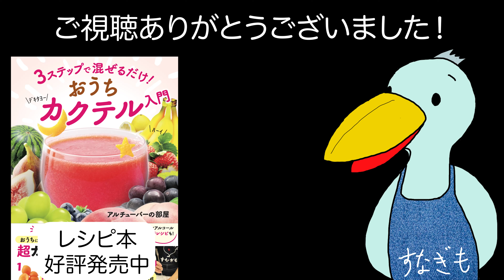[ 真夏の友 ]我が家の閣下（妻）の眠りを妨げた罪でスイカのノンアルコールカクテルをお作りする動画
今だにカードショップ入るとテンション上がる私こと旦那でした。（買わないのに）

[ レシピ ]
~ノンアルver~
・こだまスイカ　1/4
・パッションフルーツシロップ　5ml
・ライム　1カット
・ジンジャービア　20ml

~アルコールver~
・テキーラ　15ml

「3ステップで混ぜるだけ! おうちカクテル入門」
好評発売中！

いつも使ってるやつ↓

　・「くま」のエプロン

　・「すなぎも」エプロン

　・コーヒー淹れるやつ

　・フルーツをグシャグシャするやつ（ハンドブレンダー）

〒150-0002
株式会社BitStar 【アルチューバーの部屋】宛